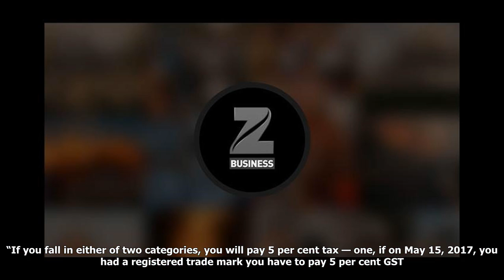Cess on luxury cars hiked; 30 daily-use items cheaper under gst